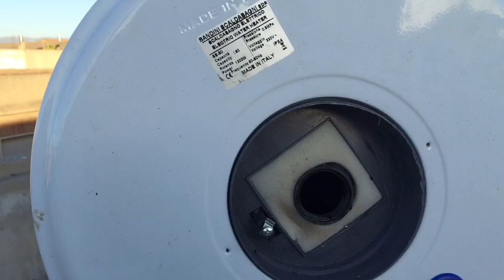Boiler " fai da te" per collettore solare 3° Parte D.I.Y. солнечный коллектор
Questo video è un aiuto a chi volesse cimentarsi nella costruzione di un collettore solare per l acqua calda fai da te, questo è un ostacolo per molti la costruzione del boiler, l ho è stato a suo tempo anche per me!